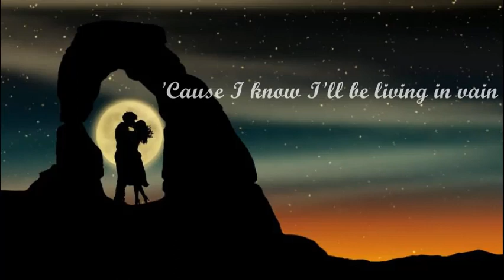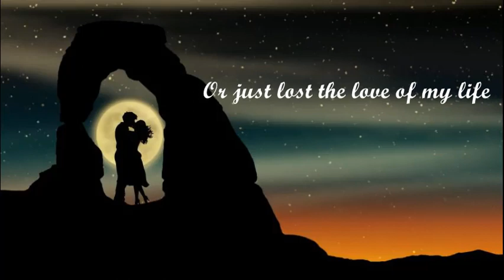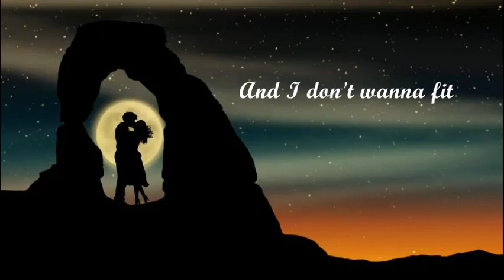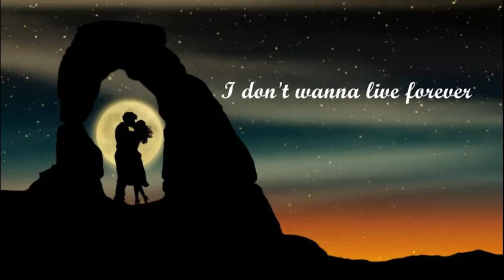Taylor Swift & Zayn - I Don't Wanna Live Forever (Fifty Shades Darker) (Lyric Video)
Concept : Amilka Indumina
Video & Thumbnail Background : Amilka Indumina
Lyrics Design : Amilka Indumina
Video & Thumbnail Fonts : Amilka Indumina